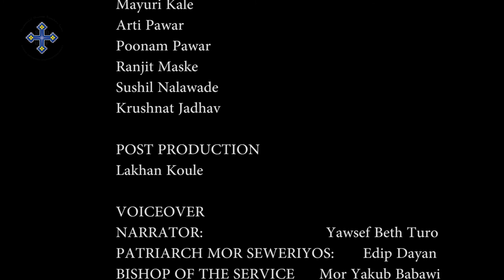Suryoyo Cartoons | A haye d"Mor Yakub srug